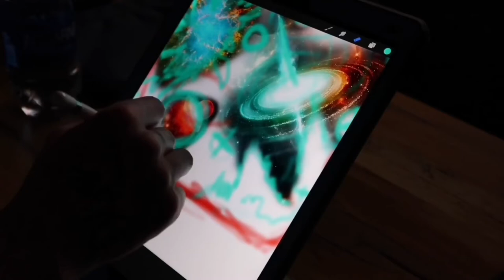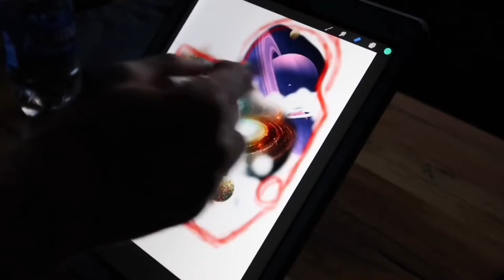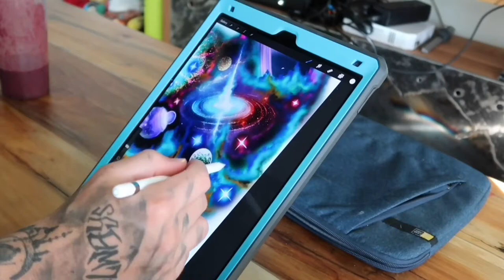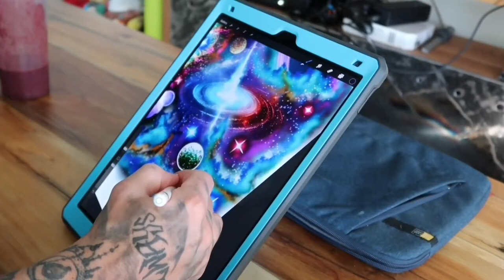ELDAR CHRONICLES S. 1 Ch. 3 -Galaxy sleeve design process